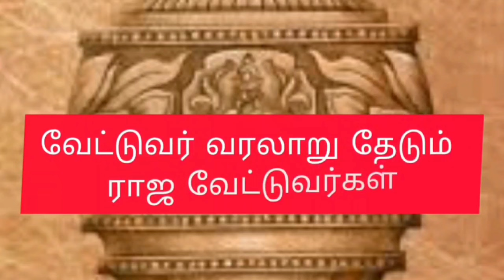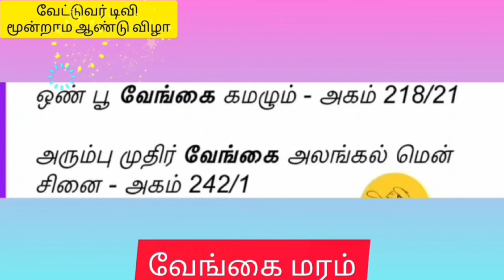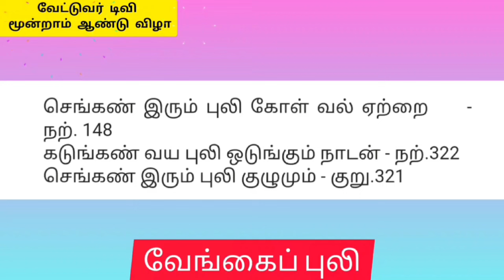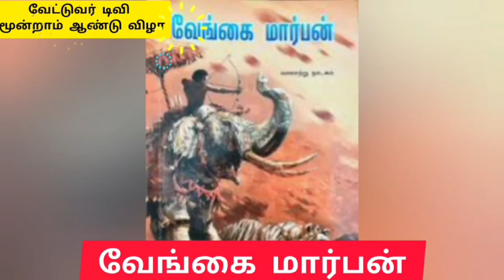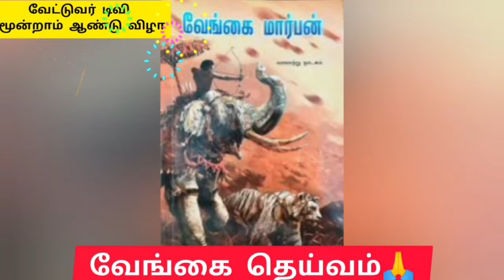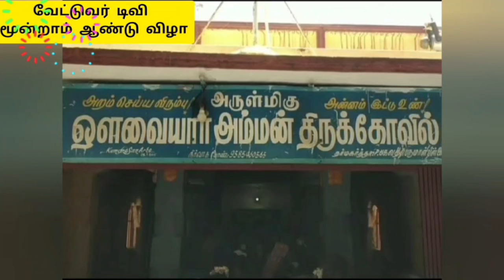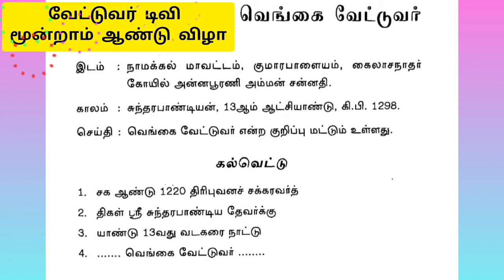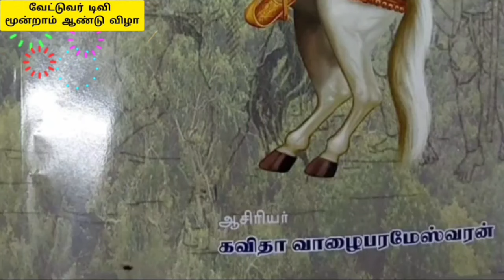அரசர் வேங்கை வேட்டுவர் கோவில் குலதெய்வம் மற்றும் வரலாறு